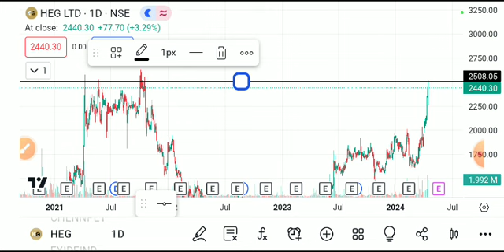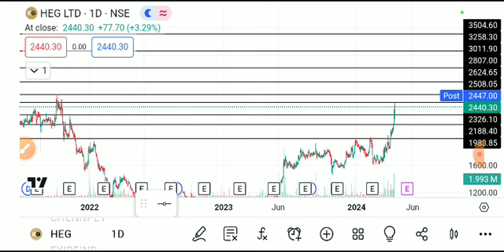HEG SHARE LATEST NEWS TODAY/HEG SHARE BUG BREAKOUT/HEG SHARE TARGET/HEG SHARE BREAKOUT